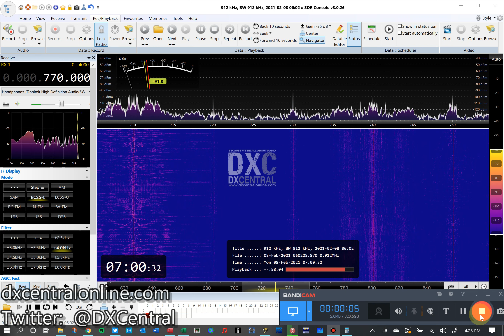770 - WABC - New York, NY (Outer Banks)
Aircheck of 770 - WABC - New York, NY
Received from a beachside  DX location:  Outer Banks, North Carolina on 2/8/21 @ 07:00 EST

In February of 2021, the wife and I took a trip up to Outer Banks, North Carolina.  Despite living in North Carolina for 13 years, I had never been to the Outer Banks.  My main reason for the trip was for DX.  I wanted to stretch out a full 140' DKAZ antenna, pointed right at northern Europe so I could finally land some really good quality Trans-Atlantics.  I also wanted to look into New England, as this part of North Carolina blocks my saltwater path down in Charleston.  Unfortunately, the cabin we rented was plagued with absolutely terrible noise, so the DKAZ was pretty much useless.  But I did manage to bring my Airspy HF+ Discovery and my portable W6LVP loop down to the beach in a quiet location for two sunset and one sunrise session, where I grabbed some really amazing DX.  These airchecks came from those sessions.

Hopefully these airchecks will be helpful to those trying to add Eastern US stations/states to their logbook!